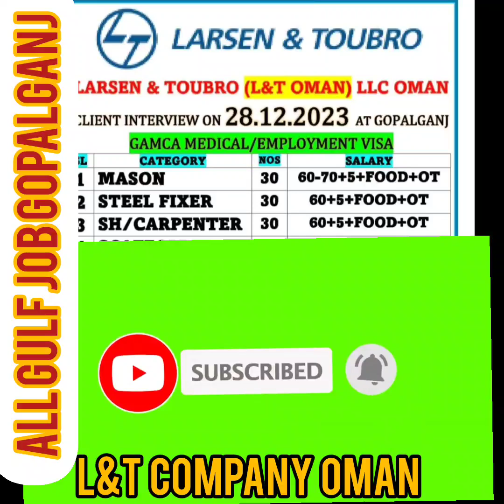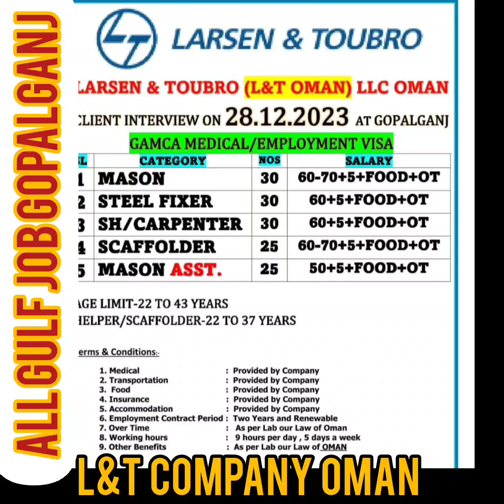L&T COMPANY OMAN GOOD COMPANY OMAN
office in bihar Gopalganj

only whatsapp . all gulf job gopalganj all gulf job gopalganj all gulf job gopalganj all gulf job gopalganj all gulf job gopalganj all gulf job gopalganj all gulf job gopalganj all gulf job gopalganj I have to look at what I'm pizza but I don't have to hack your bowl tea bowls. I was just completely calm and I was just trying to push it again..